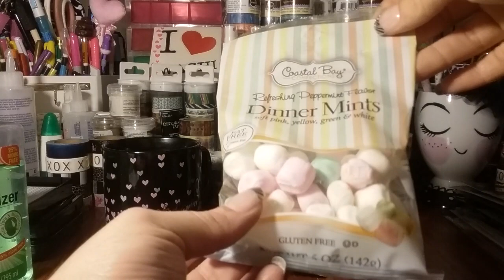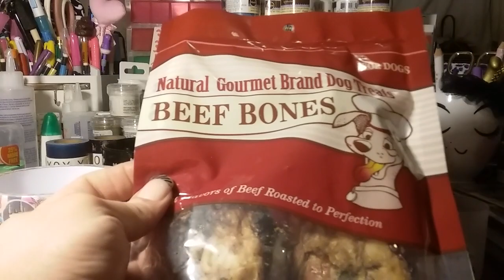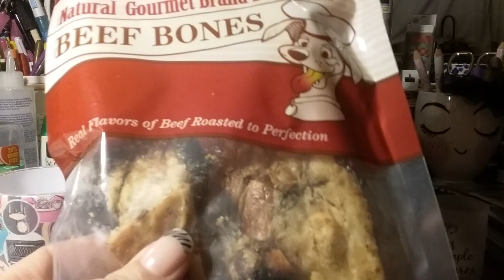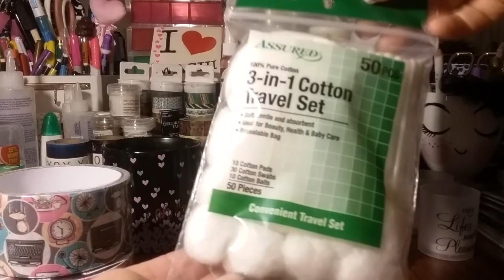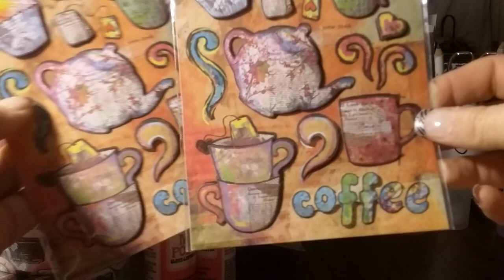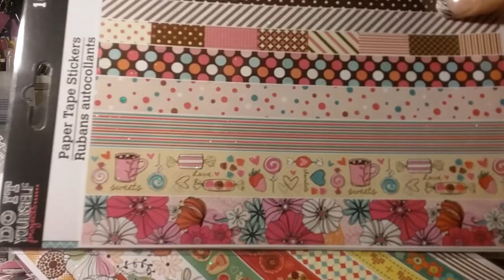Small Walmart/Dollar Tree HAUL!!!! 06-13-16